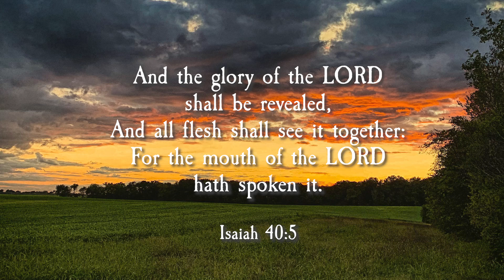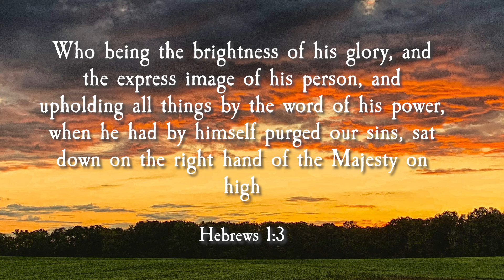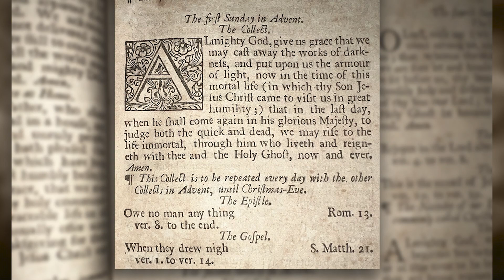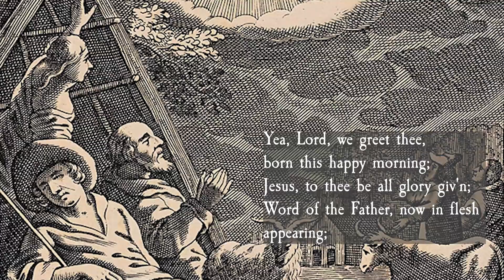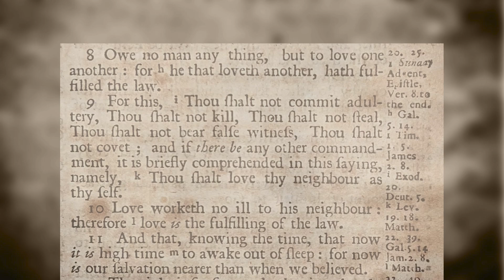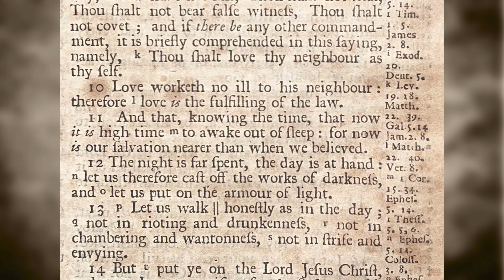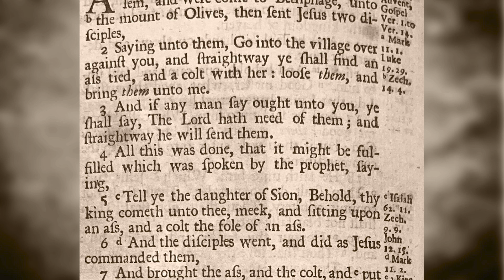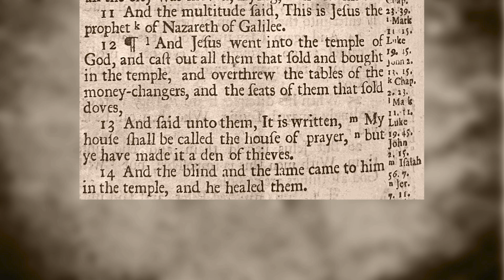The First Sunday of Advent 2024 with Parson John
Join with us as we celebrate Jesus The Christ